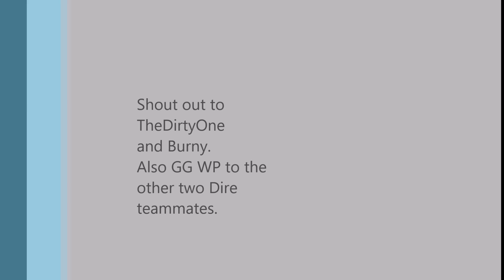DOTA 2 highlights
DOTA 2 highlights from August 23rd 2016

Heroes played:

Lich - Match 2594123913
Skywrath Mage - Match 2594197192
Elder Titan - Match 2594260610